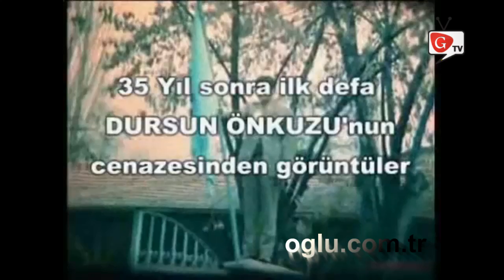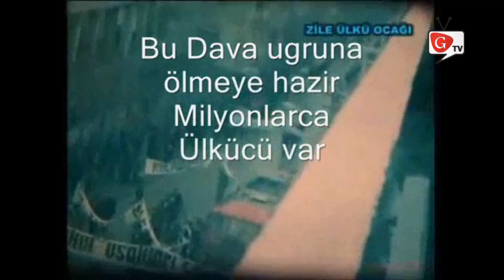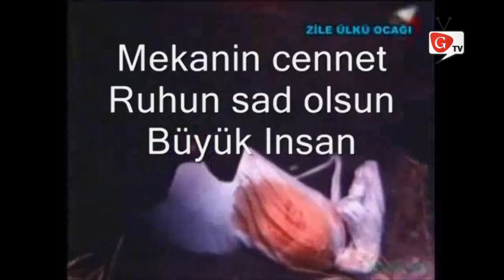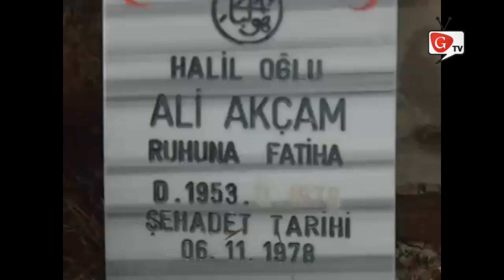Dursun Önkuzu Cenaze Töreni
Ülkücü Şehit Dursun Önkuzu Cenaze Töreni, Ruh'u Şad Mekanı Cennet Olsun !

Lütfen Küçük Çocuklara İzletmeyiniz...